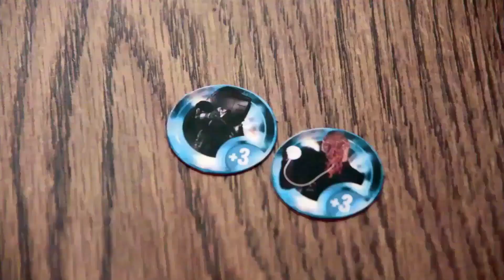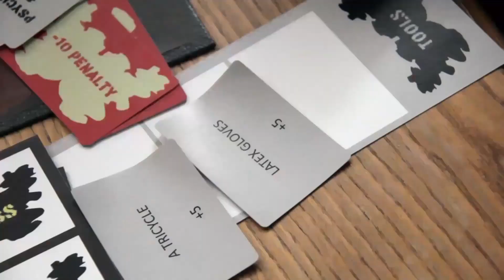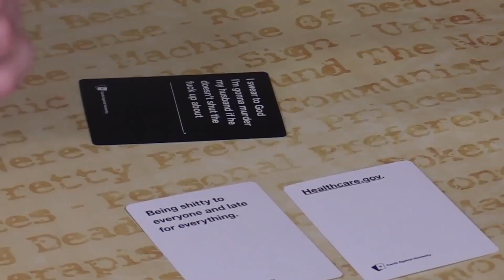Dylan Brogan - The Beer and Board Game Years (NSFW)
A compilation from the last 9 years of Blame Society's show "Beer and Board Games"
Dylan was the reason we started watching the series live streams.
Taken with no context, these are just some of the crazy things that he says and does.
Thanks to the fine folks at Blame Society, Aaron Yonda, Matt Sloan, Courtney Collins, and of course Dylan Brogan.